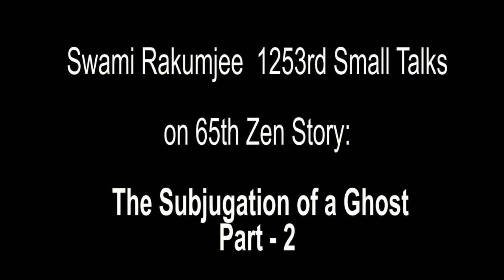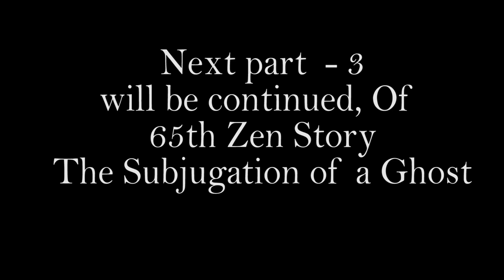{Part - 2} Zen story :65th The Subjugation of a Ghost ,by Swami Rakumjee |GHOST APPEARS EVERYNIGHT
Swami Rakumjee 1253rd SD  Zen story :65th The Subjugation of a Ghost